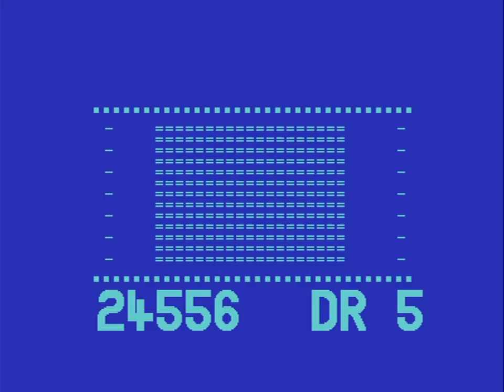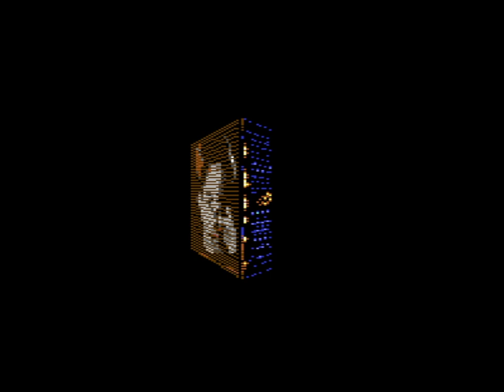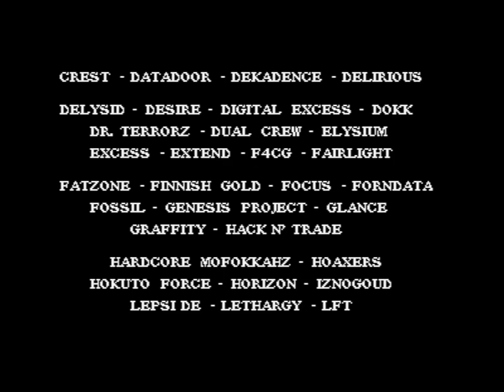Pretzel Logic - Do Pretzels Dream? (C64 Demo)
Code:   Rico
Graphics:  Mikael, ND, Spiham
Loader:   Sparta
Directory Art: Mikael

Recorded from Ultimate 64 with a 8580r5.. Enjoy!